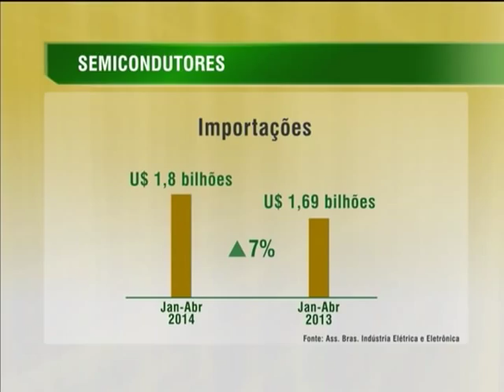Fábrica de semicondutores vai reduzir importações do produto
NBR NOTÍCIAS - 09.06.14: A presidenta Dilma Rousseff inaugurou, no Rio Grande do Sul, uma fábrica de semicondutores. Os sistemas são usados na fabricação de computadores, tablets e celulares. A expectativa é o Brasil reduza a importação do produto e que sejam produzidos até 360 milhões de semicondutores por ano.